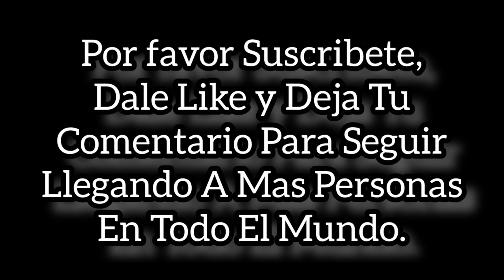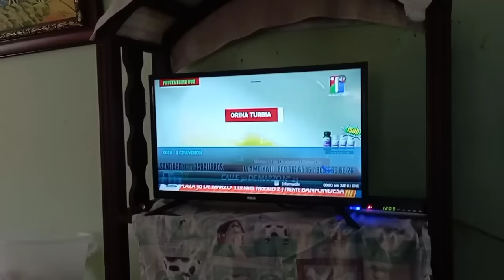PELÍCULA CRISTIANA 2024 EL SELLO DE LA BESTIA LA PERSECUCIÓN DE LOS REBELDES COMPLETA EN ESPAÑOL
Película Cristiana Completa 2024 En Español Película Cristiana 2021 Película Cristiana 2022 Películas Cristianas Completas Película Cristiana en Español Película Cristiana El Anticristo Película Cristiana La Marca De La Bestia Película Cristiana El Sello de la Bestia.

Créditos;
Este Video Fue Creado, Producido y Editado por este Canal de Youtube (Tiempo de Milagros).